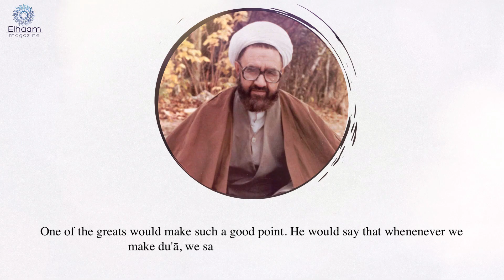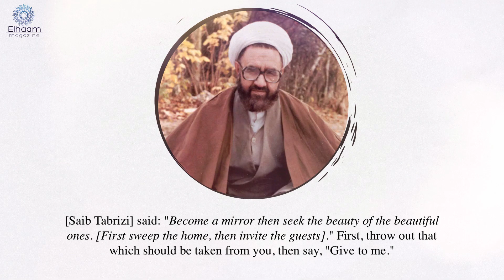Spiritual Reminder | Shaheed Murtadha Mutahhari